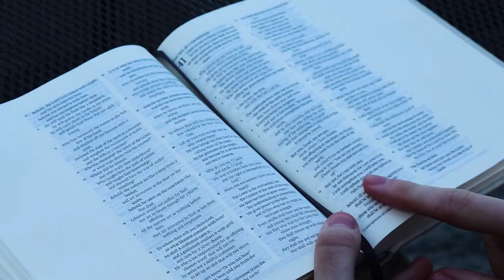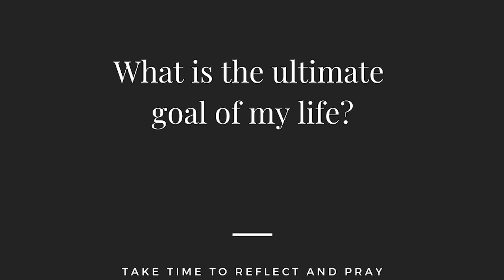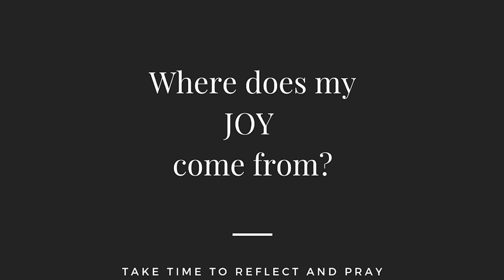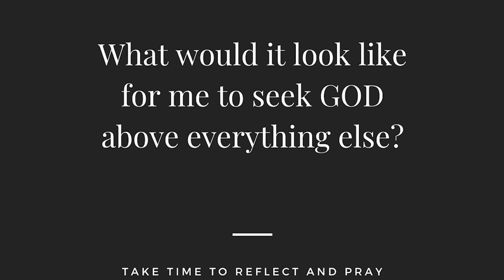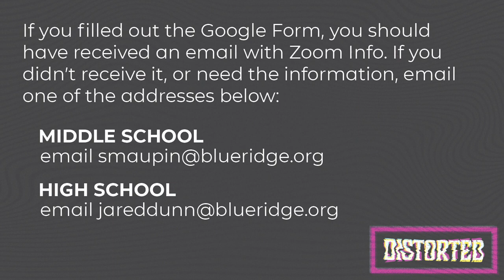Distorted - Happiness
Welcome back to BR Youth WOW Wednesday! This week we're continuing in our DISTORTED series and exposing the lie that, "God only wants you to be happy". This week, Logan will be teaching us about how we as believers are called to Holiness.

And we can't forget about small groups after, they're going to be a blast! So make sure you connect with your small group leader on zoom after the service!